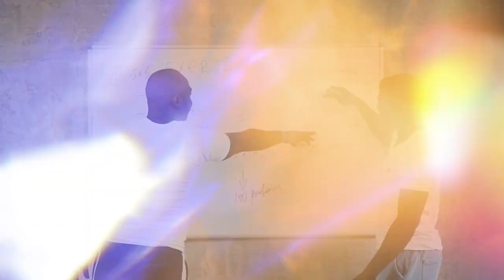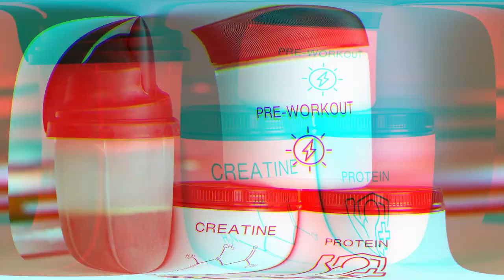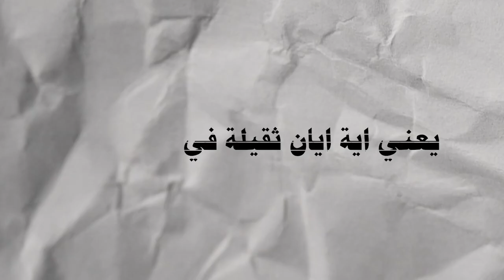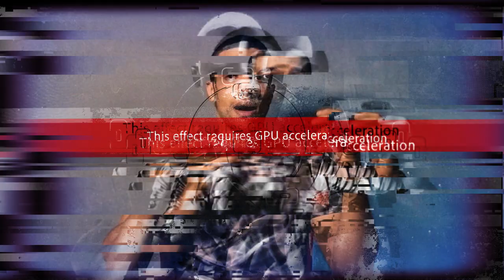3 طرق علمية لترتيب ايام التدريب داخل الجدول / هل ترتيب ايام التمرين يؤثر علي النتائج 😱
كيف انظم الايام داخل الجدول التدريبي الخاص بي، فهناك ثلاث طرق علميه لترتيب ايام التدريب داخل الجدول. بالإضافة لمعرفه كيف يؤثر ترتيب الايام على كفائة الجدول التدريبي، فالترتيب يكون على حسب الطاقه والاستشفاء او على حسب حجم العضلات او على حسب مجموعه العضلات المستهدفه او على حسب نقاط الضعف للعضلات المستهدفه. بالاضافه الى ان هذه العوامل تتغير من شخص لاخر فترتيب الايام داخل الجدول التدريبي قد يختلف على حسب الاوقات المتاحه للتدريب ونوع التدريب المستخدم والهدف من هذا التدريب، فان كان الهدف بناء العضلات فيكون ترتيب الايام مختلف عن ما اذا كان الهدف هو رفع القوه العضلية او قوه التحمل
نتعرف على ترتيب الايام داخل الجدول التدريبي بالتفصيل وبطريقه علميه ومجربه عمليا

00:00 مقدمة
00:55 3 طرق لتنظيم ايام التدريب داخل الجدول
01:23 اول طرقة علي حسب الطاقة و الاستشفاء
04:10 اية هي الايام الثقيلة في التدريب
06:06 ثاني طريقة علي حسب حجم العضلات المستهدفة
07:53 ازاي احصل علي افضل النتائج للعضلات الكبيرة
09:48 ثالث طريقة علي حسب ضعف و قوة العضلة
11:20 ايام التدريب بناء علي نقاط الضعف
12:00 ازاي اطور العضلات الضعيفة
13:30 هل  ترتيب ايام التمرين يؤثر علي النتائج
13:55 تقسيم ايام التدريب بناء علي كمية العضلات المستهدفة
15:10 الفشل العضلي
16:05 برنامج تدريبي يومين في الاسبوع
16:15 النهاية